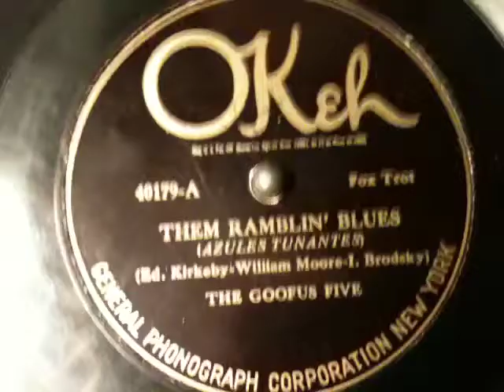The Goofus Five - Them Ramblin' Blues. Okeh 40179-A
Bill Moore-c/Adrian Rollini-gfs/Irving Brodsky-p/Tommy Fellini-bj/Stan King-d-k.